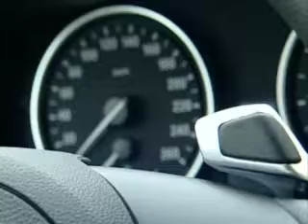BMW M5 2007